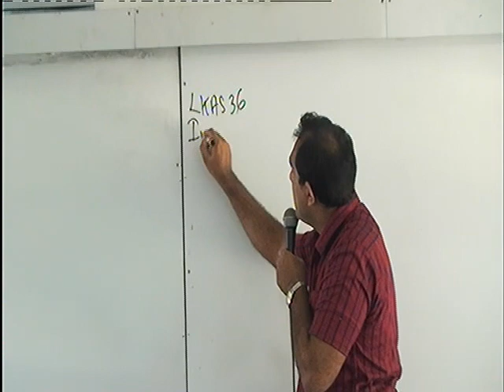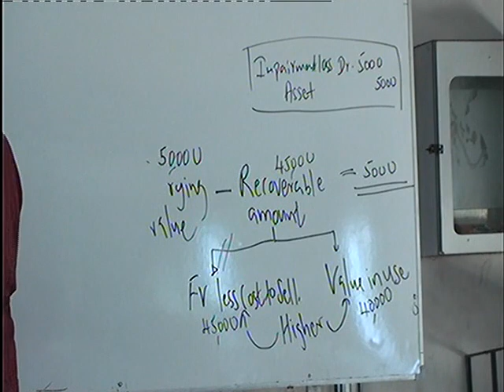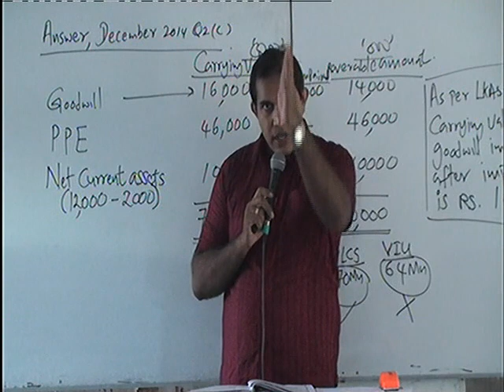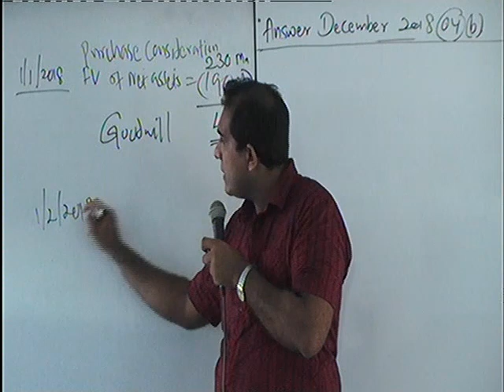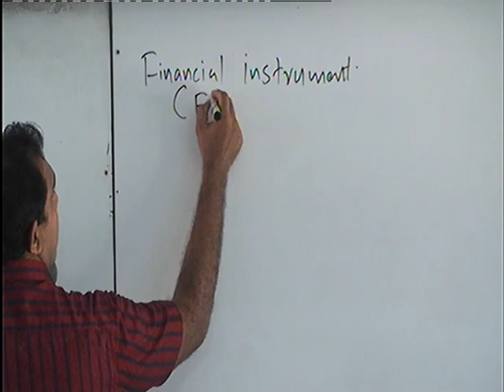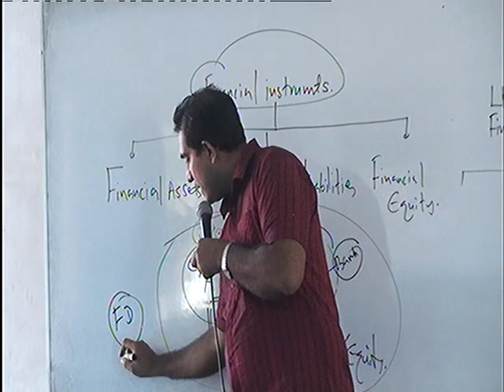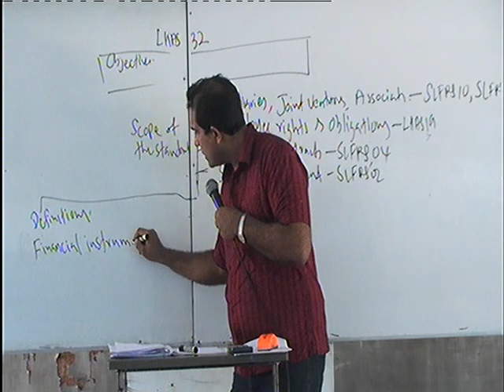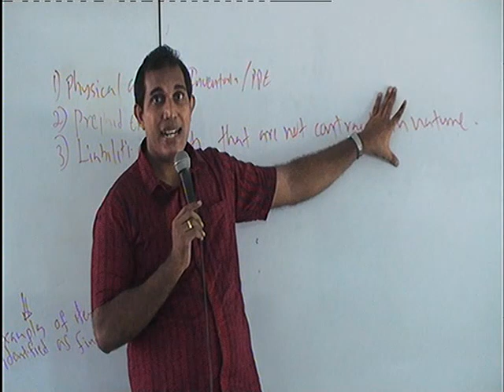CLHBFRG-04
Financial Instrument 01